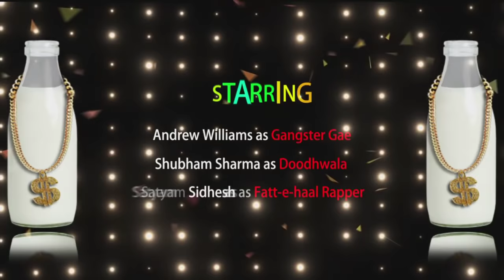Frameboxx Patna : chaar bottle doodh ka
Short Awesome Musical made by our Students at " Frameboxx, Patna "

Address :
Frameboxx Animation
| Visual Effects.
M42. Road no. 26.
Near union bank of
India. Sri Krishna
nagar, Kidwaipuri,